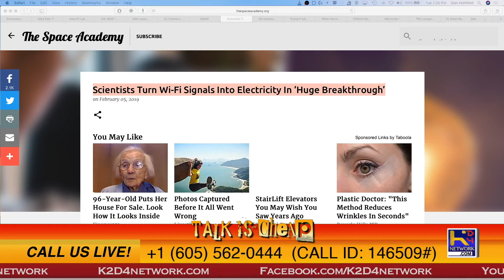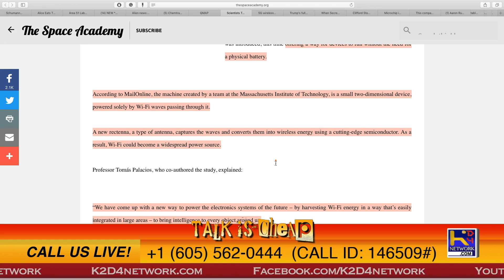Wi-Fi to become a power source!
Wi-Fi setting the stage for a "new" truly wireless way to charge your electronics!

Theme Song

“Art Now”
by Alex